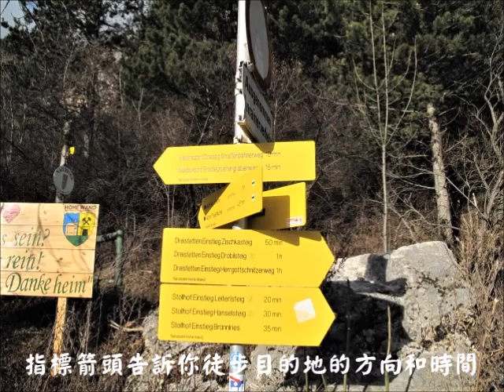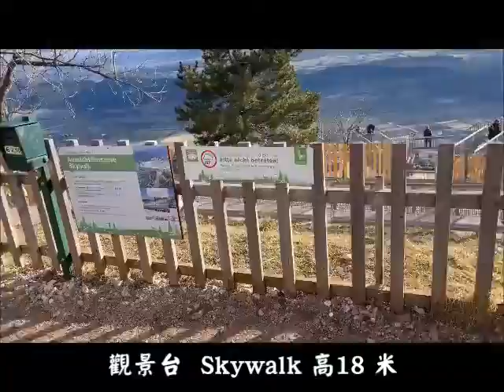歐洲風情:hohe wand 自然公園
hohe wand 自然公園
add: Kleine Kanzelstrasse 241, A-2724 Hohe Wand Maiersdorf
Thanks music supplied by artist: Asher Fulero
Track: Confliction & Catharsi
PS. information